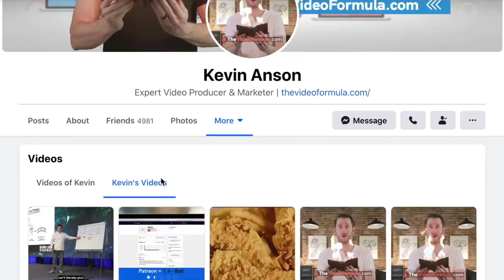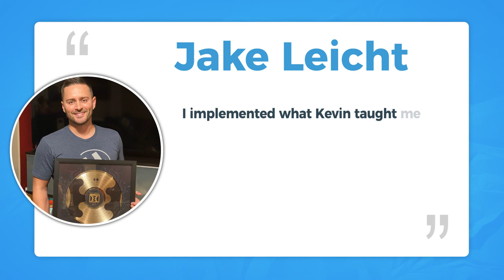How Promote Online Product: Easiest Way To Advertise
We use this same process to produce videos and ads for influencers like Tony Robbins & Dean Graziosi, Russell Brunson, Frank Kern, Daymond John, Brendon Burchard, Grant Cardone, Kajabi and many others.
The Video Formula doesn’t ONLY apply to videos. You can use it on your websites, landing pages, ads, emails, blogs, social media, mailers, and more